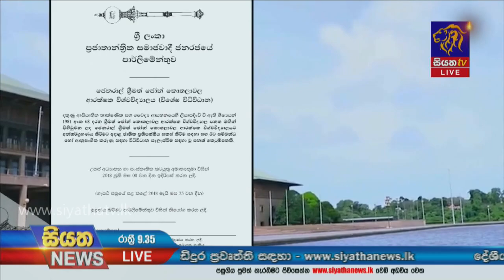Siyatha News | 09.35 PM | 17 – 07 – 2021